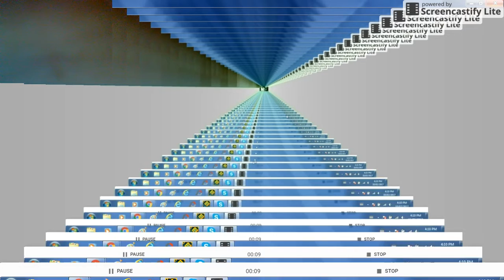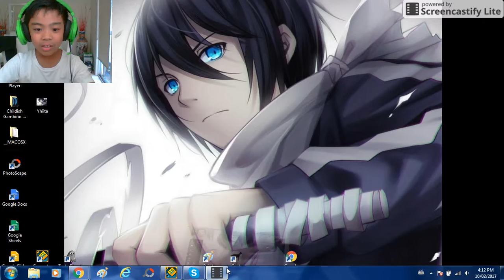This Video goes to a person starting with an E :D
Elysha Nyguen ???
ok sorry if I misspelled your name if you are watching :( but really...

are you eatin tho?